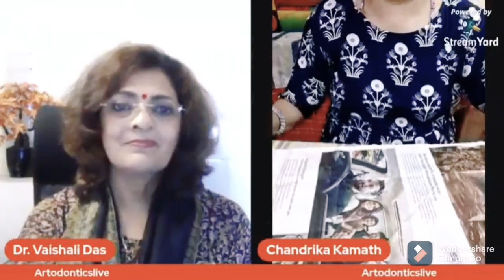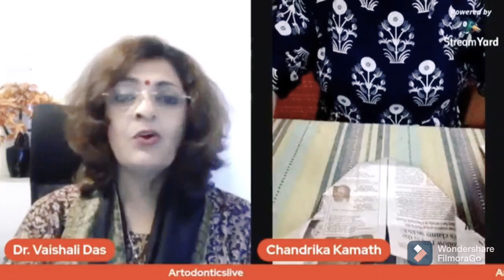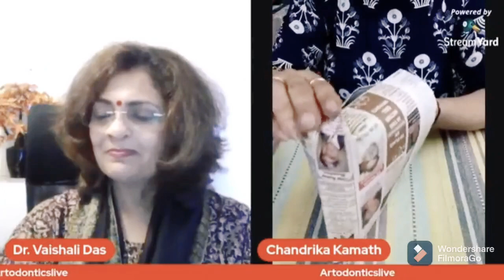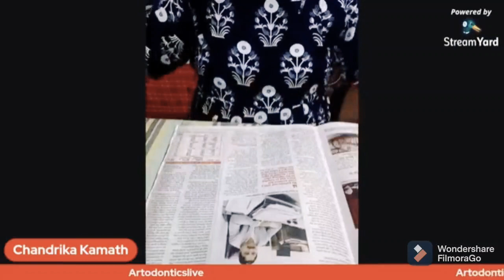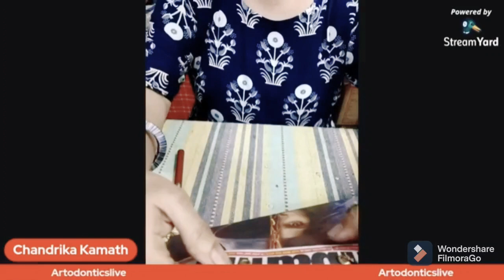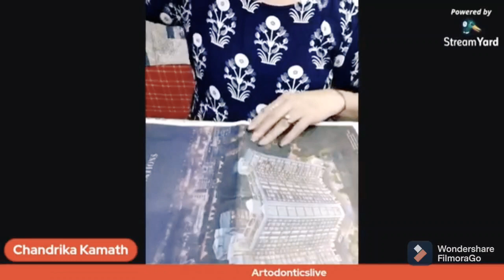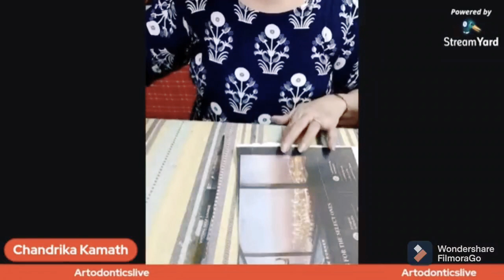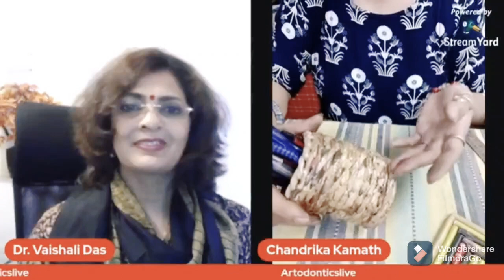ArtOdontics live presented by Founder Dr. Vaishali Das.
Simple crafts demystified by Mrs. Chandrika Kamath, textile designer and artist!!
 artworks!!!